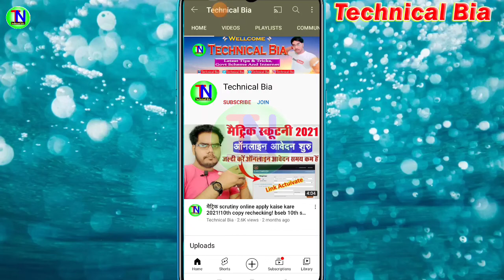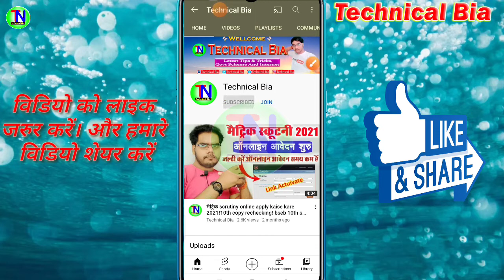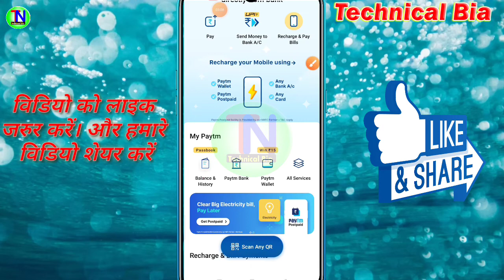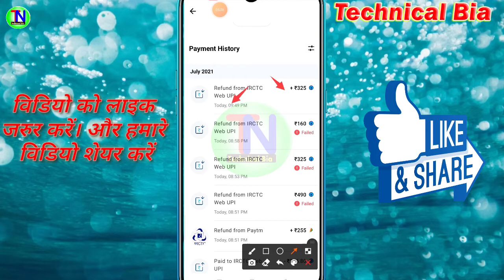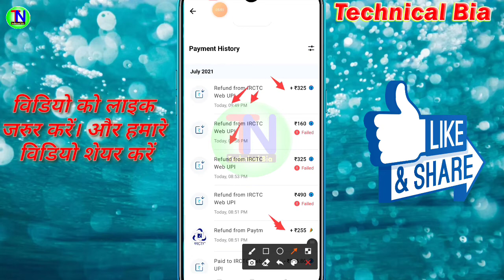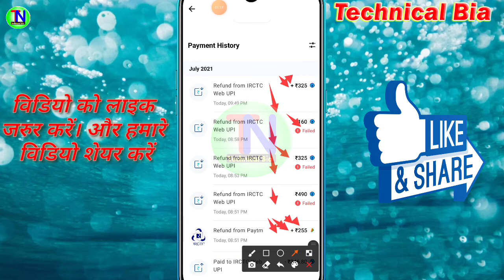Refund form IRCTC Web UPI, How To Claim Your Refund From IRCTC For Failed Transaction 2021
1⃣  अगर आपको यह विडियो पसंद आये  तो  लाइक जरुर कीजिये |

2⃣ अगर आपका को सवाल या सुझाव हो तो किसी भी विडियो पर कमेंट

50MM LENS
CAMERA TRIPOD

Topic covered

Refund form IRCTC Web UPI,How To Claim Your Refund From IRCTC For Failed Transaction 2021,irctc refund,irctc refund not received,irctc refunded but not credited in account,irctc refund status,irctc refund rules 2021,irctc refund rules,irctc refund kaise hota hai,irctc ticket booking hindi,irctc refund not received in bank,irctc refund not received what to do tamil,irctc refund not received yet,irctc cancel ticket refund not received,irctc money refund process